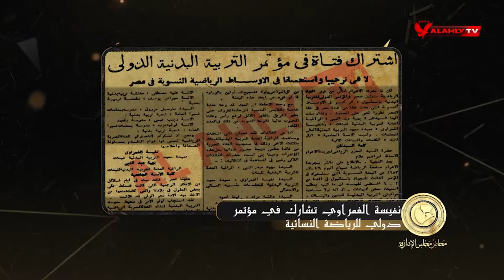الأهلي رائد الرياضة النسائية... ونفيسة الغمراوي البداية